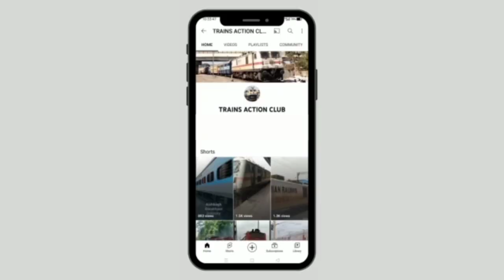15044 काठगोदाम लखनऊ एक्सप्रेस का पहला एलएचबी रन। किच्छा स्टेशन पर आगमन और प्रस्थान देखें।